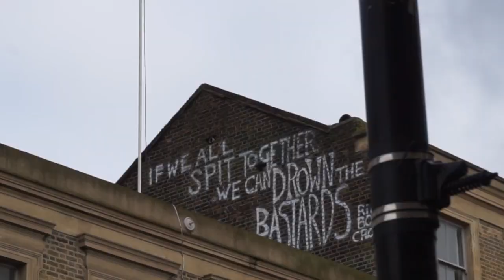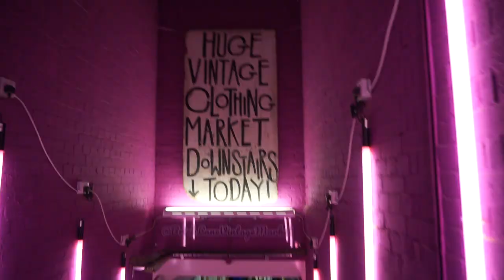LIFE BEFORE LOCKDOWN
Rachel and I took a trip to London where we watched the amazing City and Colour.
We now wonder when we'll be free to explore again, due to the world being in quarantine from the Coronavirus (COVID-19)